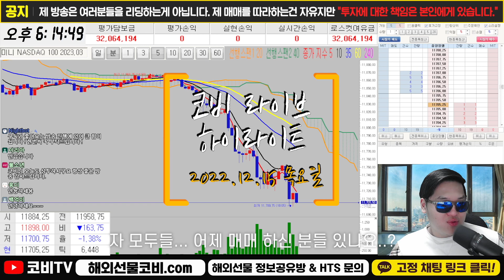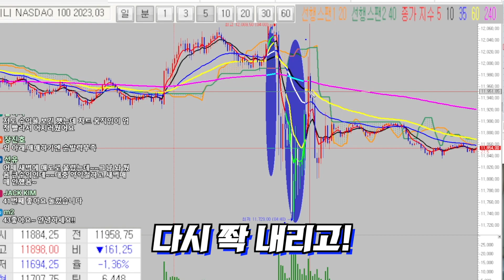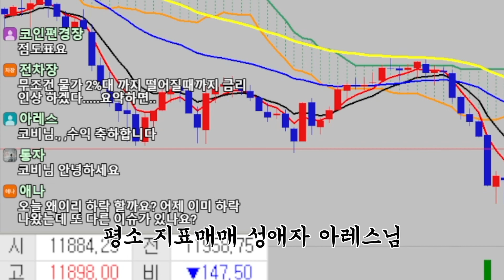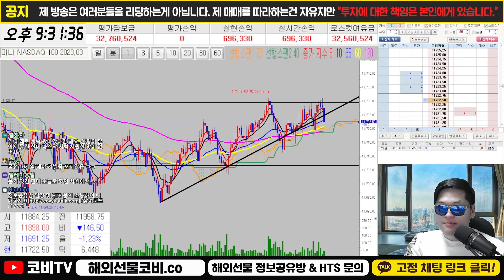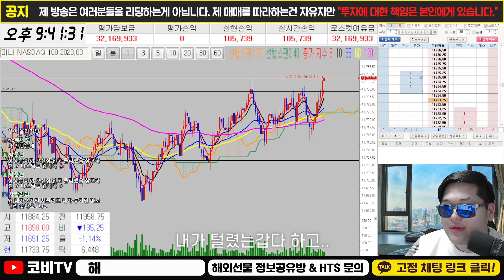해외선물 지표매매? 결국 도박일 뿐입니다!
해외선물 경제지표 일정이 많은 요즘. 순간 급등락을 이용하여 투기성 매매를 하시는 분들이 부쩍 많아진 거 같다는 코비. 그로 인한 손실은 이루 말할 수 없는 금액인데.. 결국 지표매매는 도박일 뿐인걸까?